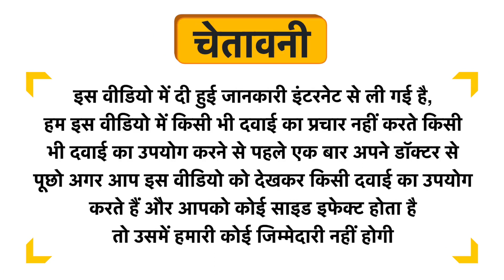Folvell Tablet Uses in Hindi | Side Effects | Review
Folvell Tablet Uses in Hindi | Benefits | Side Effects | Dose